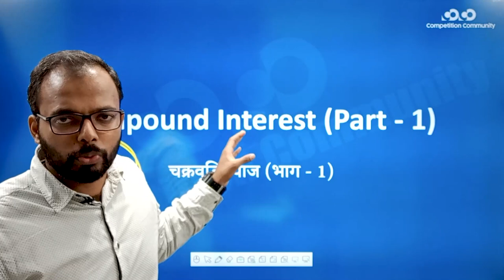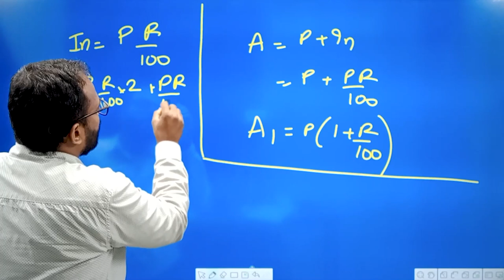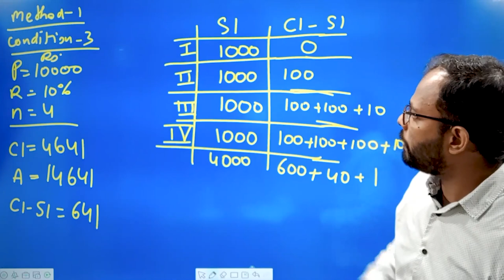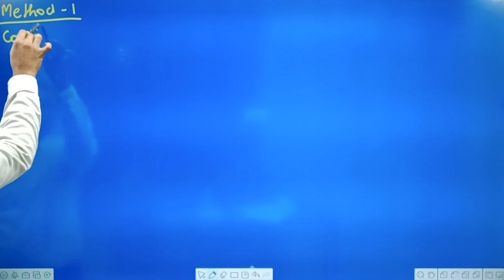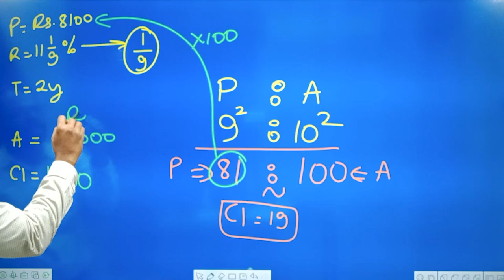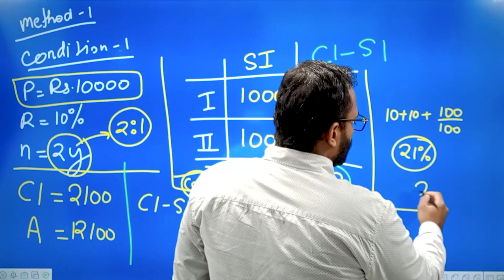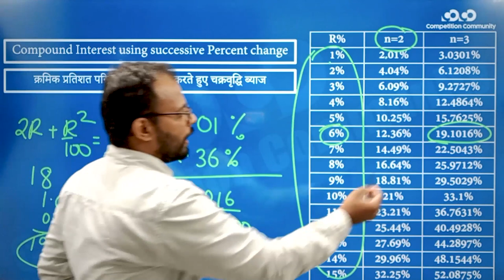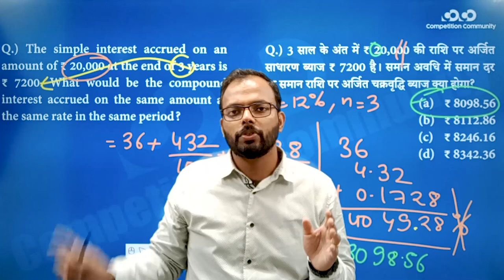SSC CGL/CHSL - Math || Compound Interest Part - 1